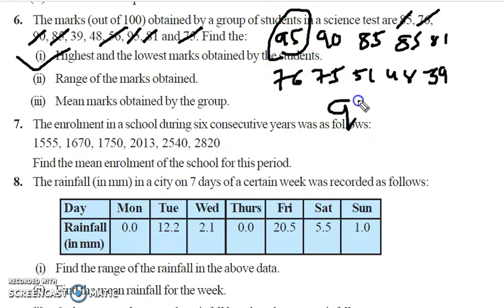Q 6 - EXERCISE 3.1 - chapter 3 - data handling - class 7 - maths - ncert -solutions